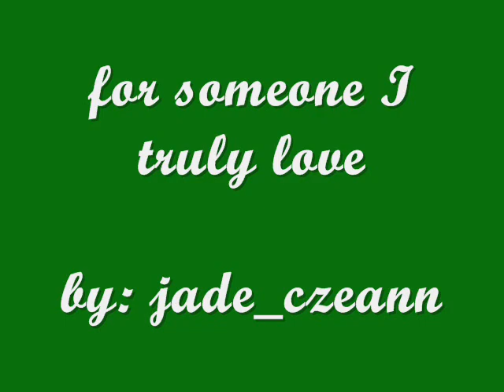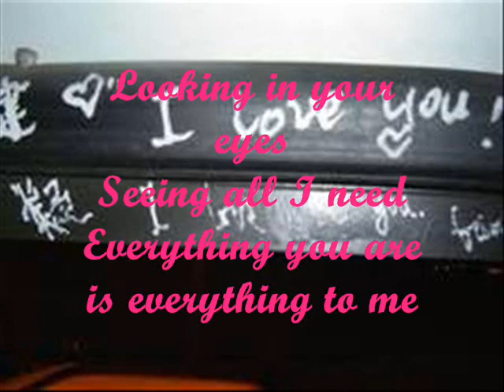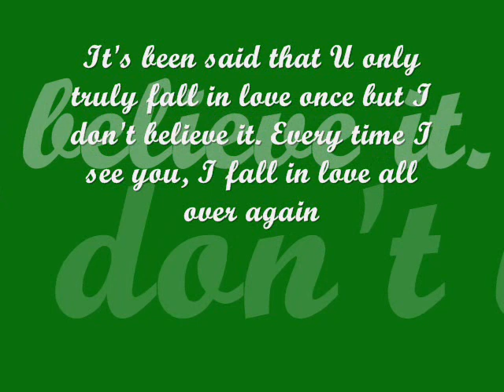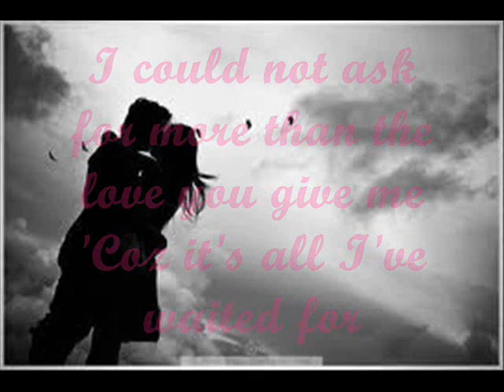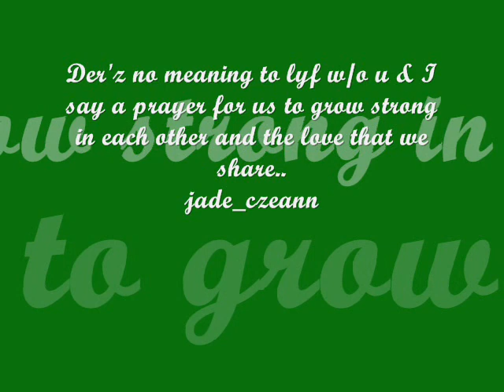I could not ask for more by Edwin McCain